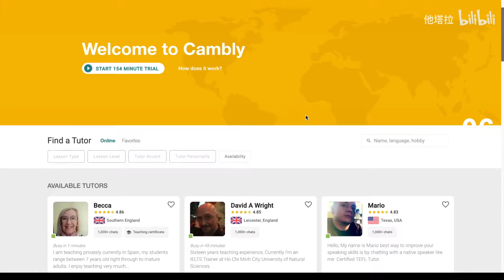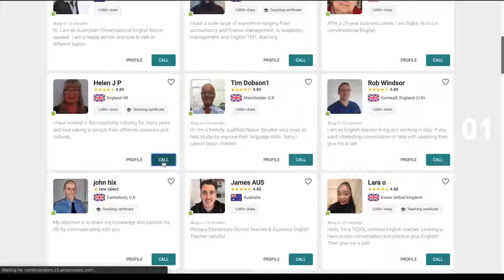【手撕包菜】麻辣鲜香，脆爽多汁的干锅湘菜，说着我就流口水了...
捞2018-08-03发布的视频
包菜中间的杆难熟，口感也不好，可以撕掉。
这道菜的酱油可以换成蒸鱼豉油，也会很好吃。
bgm信息在结尾。